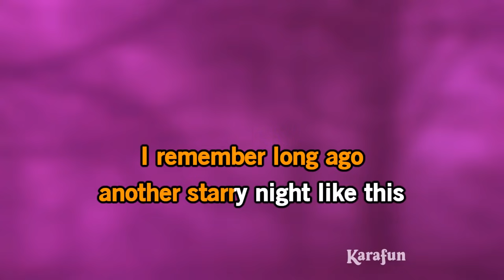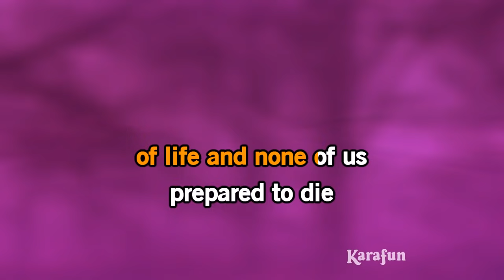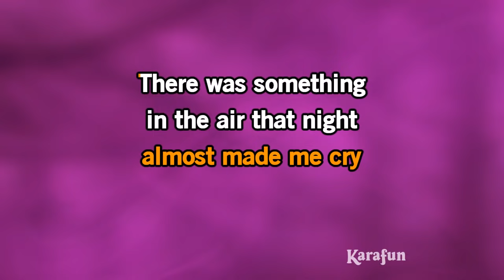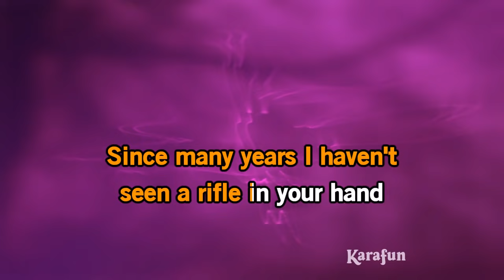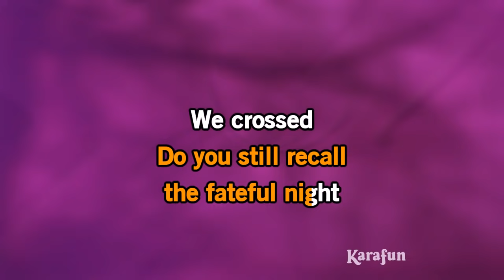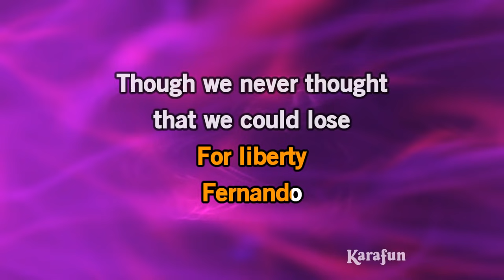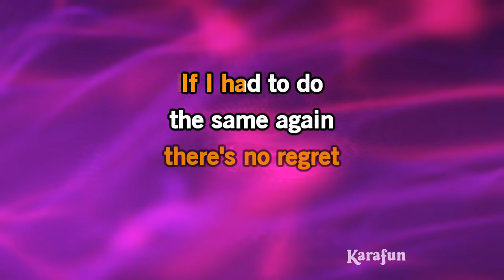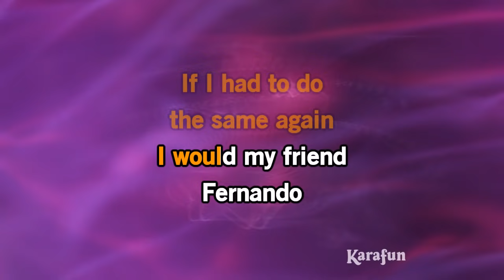Fernando - ABBA | Karaoke Version | KaraFun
ℹ️ This version contains a low volume vocal guide to help you learn the song. The karaoke version without the vocal guide is available This recording is a cover of Fernando as made famous by ABBA. This version is not the original version, and is not performed by ABBA. This instrumental/playback version contains a vocal guide, the lyrics and backing vocals.